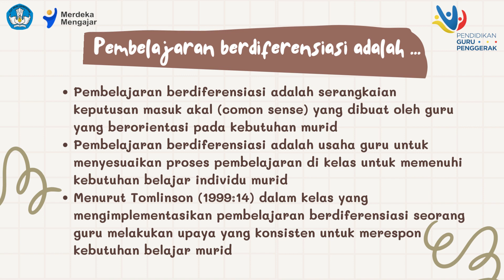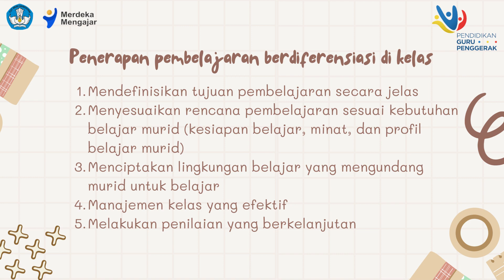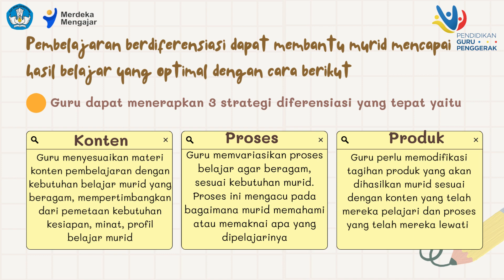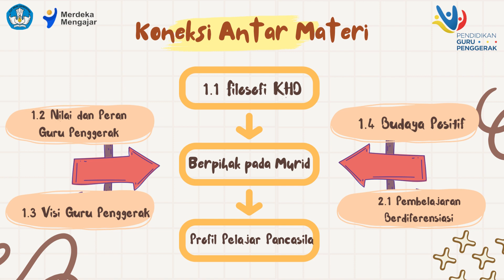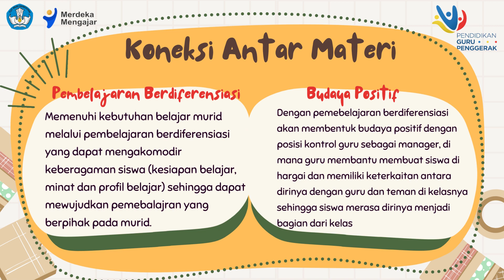2.1.a.8 Koneksi Antar Materi II Pembelajaran Berdiferensiasi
Video ini dibuat untuk memenuhi tugas modul 2.1 CGP Angkatan 8.
Semoga memberikan manfaat bagi yang melihat.